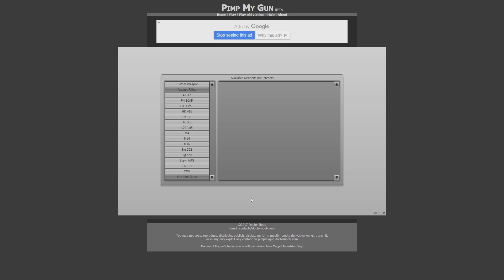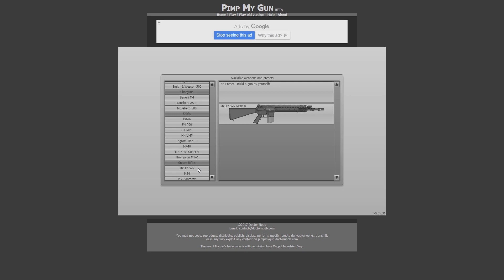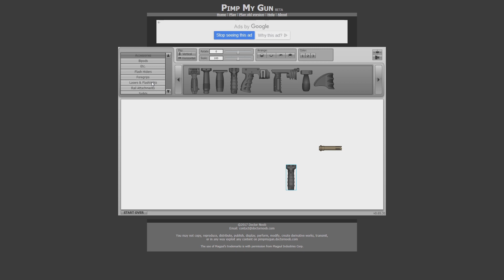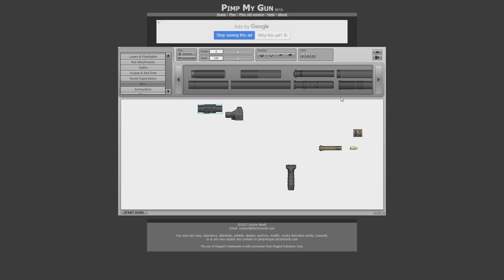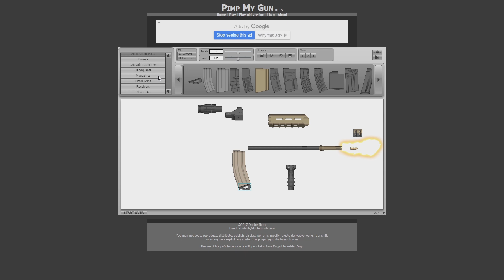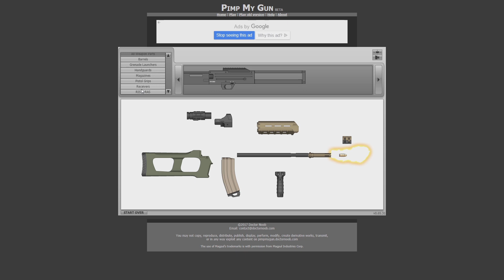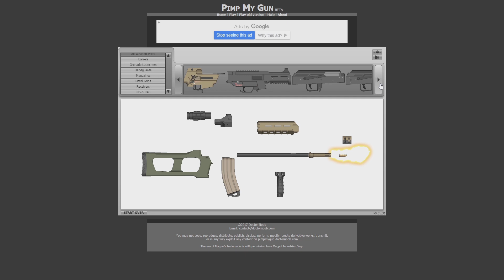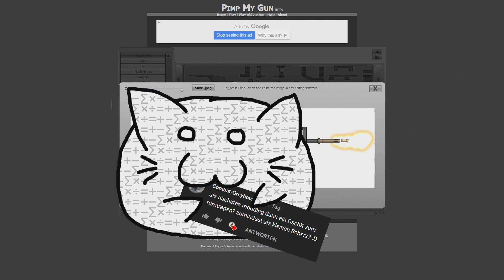Waffen Basteln in Pimp my Gun (old) #4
Und damit Willkommen zum nächsten Teil der Pimp my Gun / Pimp my Airsoft reihe, wo ich mir die alten Waffenbastelkästen noch mal genauer ansehe. Dieses mal sind wir in dem wohl bekanntesten Programm aus der zeit angekommen "Pimp my Gun" allerdings sehen wir uns erstmal die alte Version an. Diese ist zwar weniger detaillierte aber dafür hat sie ein paar mehr Modelle.

Wärend ich eine Mischung aus Kriss Vector Maschinenpistole und Walther WA 2000 Scharfschützengewehr baue, erkläre ich natürlich immer wieder Waffen und Bauteile.

mit dabei: HK33, HK53, HK416, G3A3, G36, SA80, AK-47, AKM, M4A1, M14, M16, SG556, AUG, XM8, MP40, Kriss Vector, Thompson, Mündungsbremse, Kompensator, Schalldämpfer, Sturmgriff, Railcover, Reflexvisiere und Holografische Visiere.

Bestes Buch zum Thema

Ad HOC Video! Videos welche direkt nach der Aufnahme geschnitten werden, können aus logistischen Problemen nicht vom Lektorat gereviewt werden und können Fehler enthalten.

Streamausschnitt! Ausschnitte aus Livestreams, werden nicht reviewt und können deswegen Fehler enthalten.

Dieses Video ist nicht für Kinder geeignet!

Bücher über Waffenkunde, Waffentechnik & Waffenhistorie

( Achtung, ihr unterstützt mich zwar mit dem Kauf über Amazone, aber die Bücher sind dort nicht immer die günstigsten. Beim Medimops, Abebooks, Booklooker oder in Antiquariaten bekommt ihr die Bücher oft sehr viel günstiger. )

Über einfache Büchsenmacher Arbeiten
Über Waffen und wie sie funktionieren
Über die Geschichte der Feuerwaffen

Über den K98 und die Karabiner Familie
Über die AK-47 & Kalaschnikow Familie
Über die M16 und AR-15 Familie
Über MP44, Stg.44 und die MKb. Familie

Über deutsche Gewehre, Sturmgewehre und Maschinenpistolen
Über deutsche Pistolen, Revolver und Reihenfeuerpistolen

Über Waffen - Zweiter Weltkrieg
Über Waffen - Kalter Krieg
Über Waffen - Wilder Westen

Über Scharfschützen ( Sniper )

Alles über das indische iNSAS * (angeblich)

Meine Maus
Meine Tastatur

Mein aktuelles System:
Gigabyte B250-HD3P
2x 8192 MB Crucial Technology

Retro System:
AMD Phenom II X4 965
Gigabyte GA-870A-UD3
2x 2048 MB Team Group Inc.

*²Bei den mit einem Sternchen (*) und hoch Zwei (²) gekennzeichneten Links, handelt es sich um eine Satire, ihr könnt mit den Schrott leider nicht kaufen.